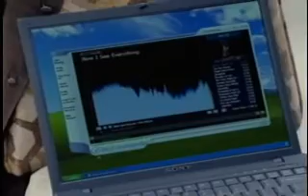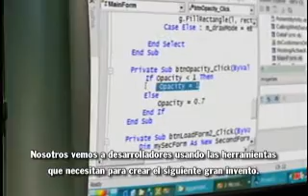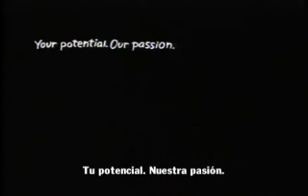Tu Potencial, Nuestra Pasión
Este video siempre me ha gustado porque me motiva a seguir construyendo y trabajando con las tecnologías de la información.